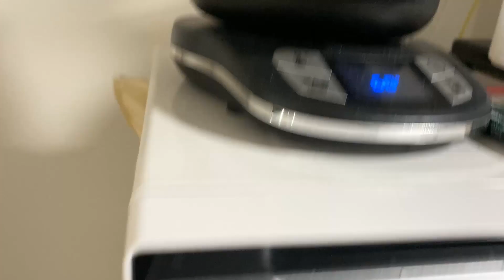うちの犬の好きな寝方はこれです！！【トイプードル】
お家によって愛犬との寝方はそれぞれですよね(^^♪
我が家もお迎えした時はまた違った寝方をいていました！

でも今はこれで定着( *´艸｀)